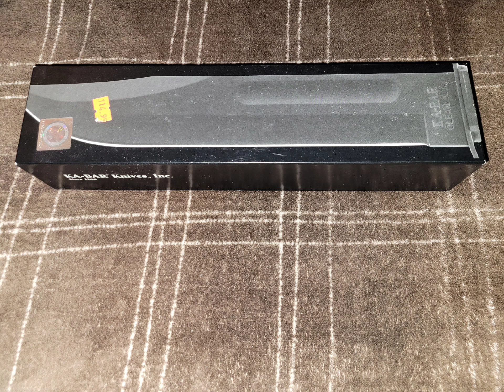January 20, 2022